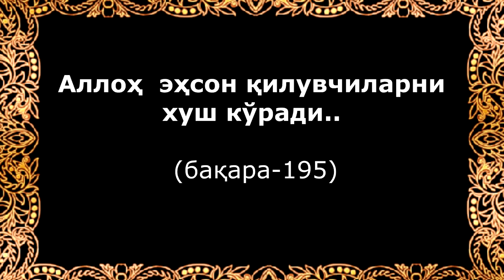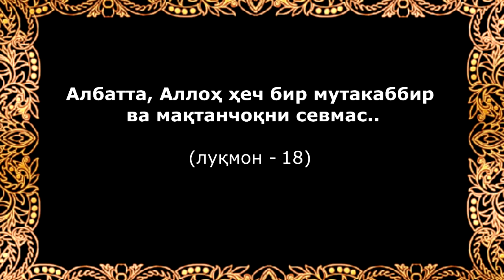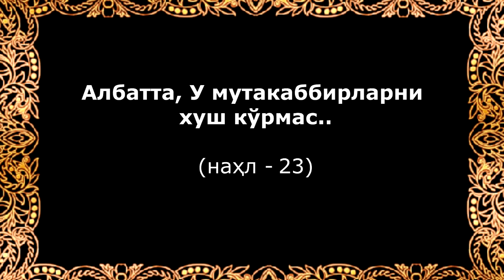Аллох кимни яхши куради ва кимни ёмон куради